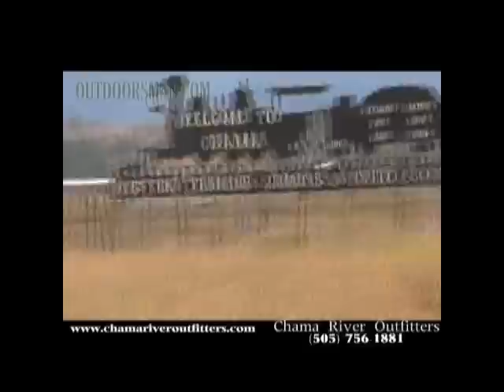New Mexico Elk Hunting-Big Game Hunting-Part1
New Mexico Elk hunting video w a top Big Game Elk Hunting outfitter.  The fine people at Chama River Outfitters are dedicated to the idea of offering all of their clients the opportunity of taking a good, Trophy Class animal on first class guided elk hunts.  An excellent New Mexico elk hunt.